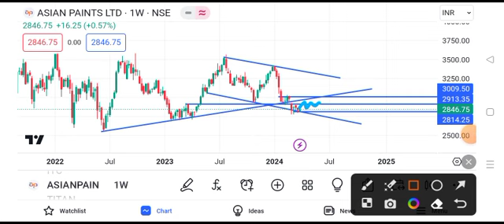asian paints share latest news || asian paints share target